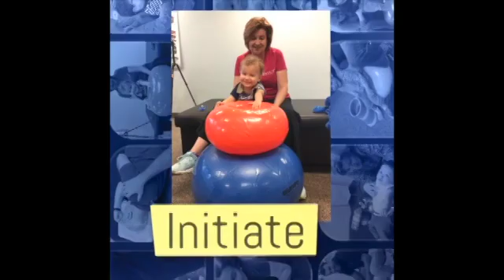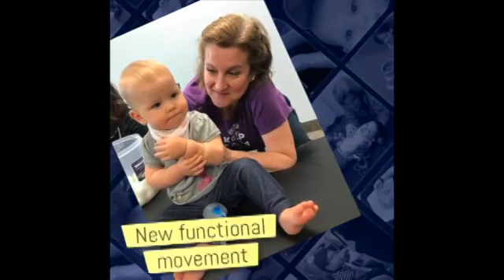Understanding Movement and Cerebral Palsy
Have you been told that your child has cerebral palsy? Are you concerned about if and when your child will achieve milestones? In this video, Michelle Turner, movement expert, explains how muscles work when they are out of balance. Cerebral Palsy (CP) reacts to these principles of natural laws.  Movement Lesson™ is here to help you to work with your child for optimal development.

New to Movement Lesson™?  Learn about the 5 simple steps to start your home program